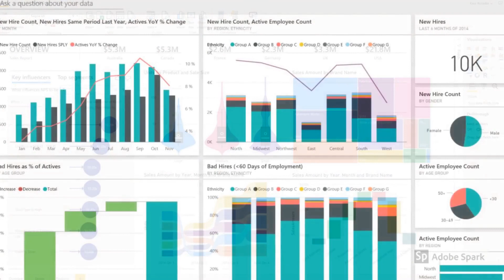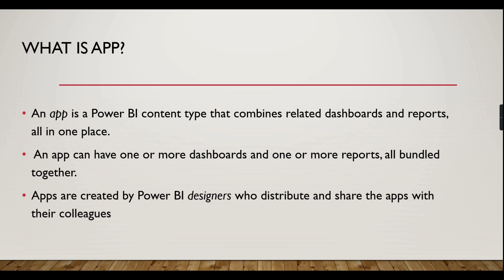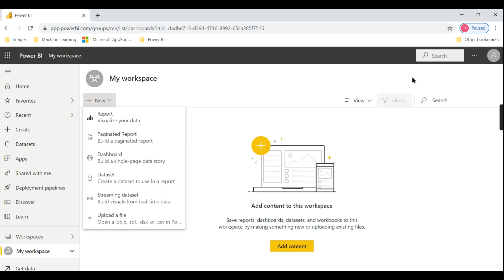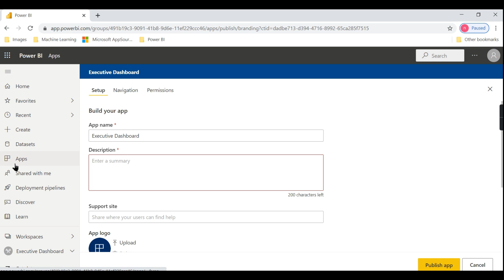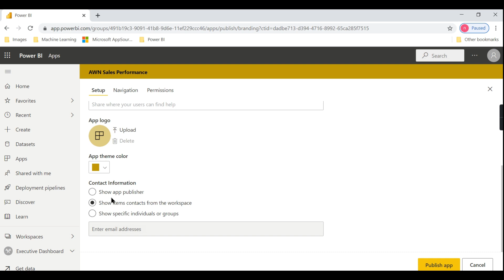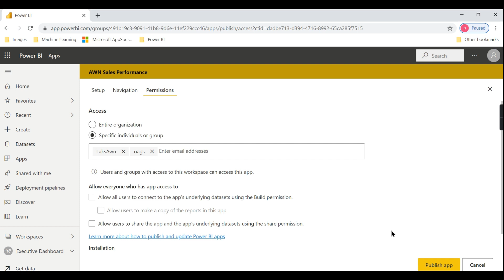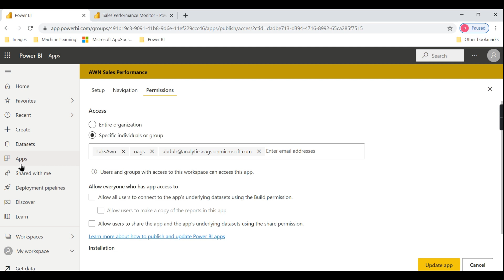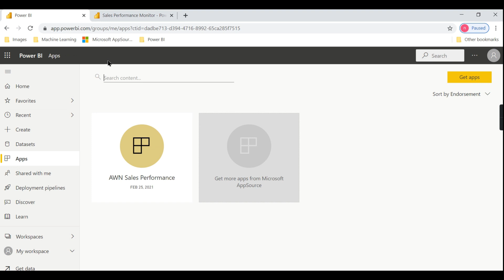What are APPS in Power BI Service (13/30)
What are APPS in Power BI
How to Share Reports to wider Audience
Reports Restriction to Multiple User Groups